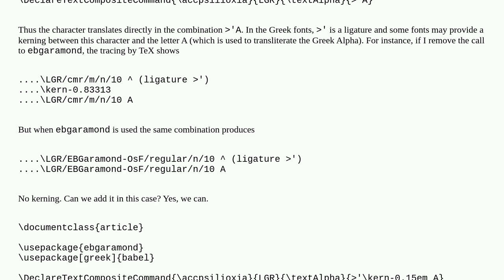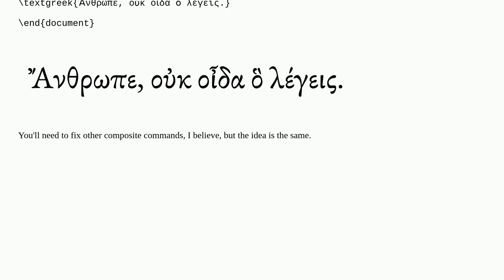Fix Kerning Internal to a Unicode Character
A special thanks goes out to the community

  ebgaramond kerning diacritical-mark greek